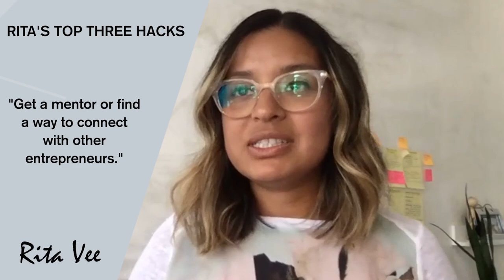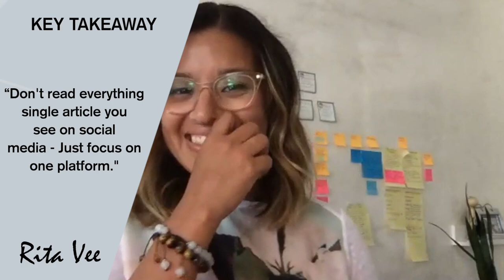HOW TO ELEVATE YOUR SOCIAL MEDIA PRESENCE | WITH RITA VEE | PART 2 of 2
HOW TO ELEVATE YOUR SOCIAL MEDIA PRESENCE | WITH RITA VEE

Wondering how to elevate your social media presence?

Don’t miss part 2 of 2, of my interview with Rita Vee, Social Media Strategist. During our conversation, Rita revealed that if she could start all over again, the first thing that she would do would be to create a digital product that she can sell.

TUNE IN & LEARN ABOUT:

→ Why Rita recommends getting a coach or a mentor early on

→ The importance of paying attention to what your audience is engaging with and

→ Stay until the end to hear about what Rita had to say with regards to “Being Social on Social.”

Did you enjoy this week’s Video-Podcast? Let me know your thoughts on the comments below. Remember, your feedback is what helps me create more valuable content for YOU!

CONTENT CANVAS ACADEMY
Do you want to launch your own Video-Podcast? Join the waitlist today. Content Canvas Academy is the 7-Step framework that will help you create the purposely driven content strategy you need to launch your video-podcast in 60 days or less.

  → 5 Content Strategy Myths Debunked

 → Content Strategy Is More Important Than You Think
 → Content Planning and Creation: The Struggle Is Real
 → How to Become an Entrepreneur and Follow Your Dreams:
 → How to Start 2019 Right | Entrepreneurship Tips for Success:

I help YOU, expand your reach, grow your audience & increase sales by leveraging the power of Video-Podcast

In this video Sandy Viteri with Viteri Vibes brings you another successful entrepreneur interview with entrepreneur tips for success and business tips for success. In this video Sandy Viteri interviews Rita Vee, Social Media Strategist who is an entrepreneur. You will learn how to have the courage to follow your dreams to open your own company. Learn how to have the right entrepreneurial mindset as you learn with a story of a successful person on how to start a successful business from scratch. Learning how to start a company from scratch is the key to becoming an entrepreneur.